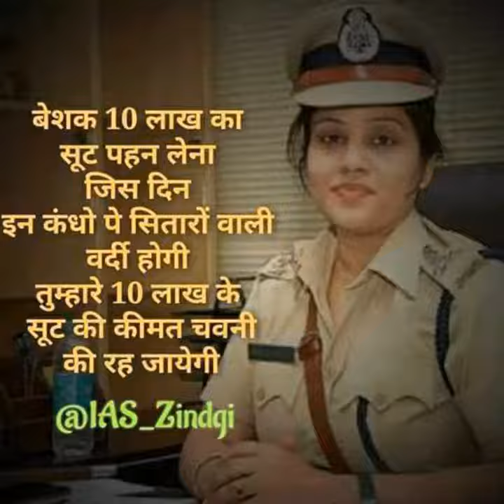👮IPS girls💕motivationthought/upsc❤motivational video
upsc-mpsc motivation
motivation video